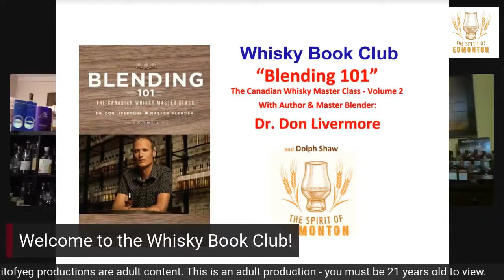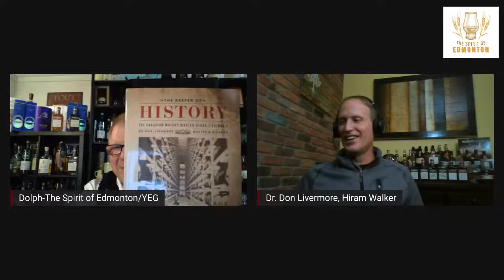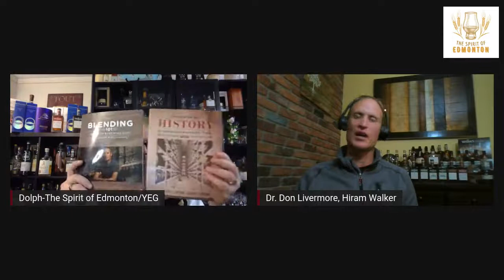Book 14.3 – (WBC) The Whisky Book Club with Dr. Don Livermore's "Blending 101"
"Blending 101 - The Canadian Whisky Master Class"
It is a masterclass!  But not a 60 minute, pre-whisky festival type of masterclass.  Buy rather, an all encompassing amped up whole day type of masterclass.  I haven't been able to make it to Windsor Ontario for the Blending 101 class, but this is a very close second.

Week 1 (Chapters 1-5) is Saturday December 11 @ 7 PM MST
Week 2 (Chapters 6-9) is Friday December 17 @ 7 PM MST

Read the book and come on with us this Saturday evening at 7 PM MST / (9 PM EST - for our friends in the East) to do a deep dive into this informative and all-encompassing tome.